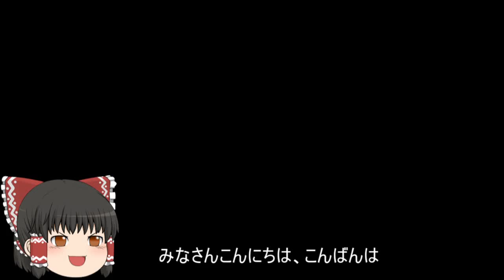機動戦士ガンダムオンライン[ゆっくり実況プレイ]（タクラマカン遺跡）パート197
ジオンの支援タイプの実況プレイです。まさかの少将～少佐